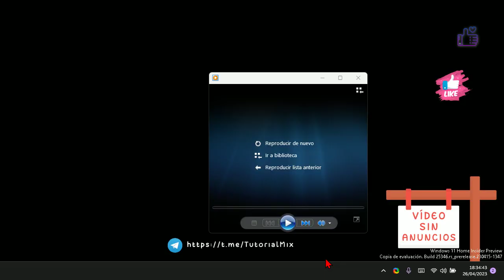Ya puedes desactivar el historial de conversaciones de ChatGPT para que se borre automáticamente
Elimina el historial de conversaciones automáticamente y evita que Chatgpt se entrene con él.

OpenAI ha anunciado cambios en ChatGPT para mejorar el control de privacidad de los usuarios y cumplir con las regulaciones de protección de datos. Los usuarios ahora pueden desactivar el historial de conversaciones y evitar que se utilicen para entrenar los modelos de IA de la compañía. También se ha agregado una función de exportación de datos. OpenAI está trabajando en ChatGPT Business, una alternativa de pago que sigue políticas de privacidad más estrictas para atraer a clientes corporativos. Además, esta nueva versión contará con herramientas para que las empresas puedan gestionar el acceso a sus usuarios. La fecha de lanzamiento y el precio aún no se han anunciado.